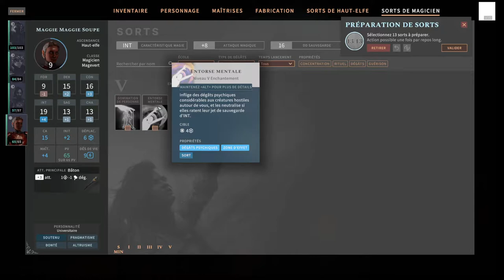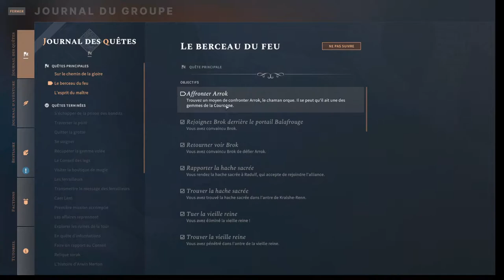Solasta - Episode 43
Nous n'avons pas pu réunir tous les clans orque. Nous rejoignons alors Brok au portail Balafrouge pour récupérer la gemme sur son actuel possesseur Arrok.
Nous l'affrontons, lui et ses élémentaires, et nous lui faisons rendre gorge. Son temple s'effondre, ayant perdu la force de la gemme.
Nous nous rendons ensuite à la forêt de lave.